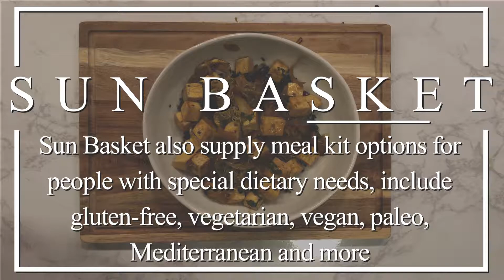Sun Basket Overview + Coupon- June 2018 | Sun Basket Meal Kit Review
Allow us to introduce you to Sun Basket. This meal kit company is all about organic and healthy food choices. Sun Basket works with 100+ farms to ensure that they supply the best available organic fruit and vegetable produce in their pre-portioned meal kits. They only use responsibly raised poultry and meats, sustainably sourced seafood, and they only work with trusted suppliers.